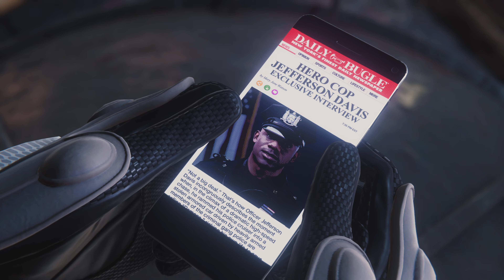Episode 4 the demons Marvel's Spider-Man Remastered